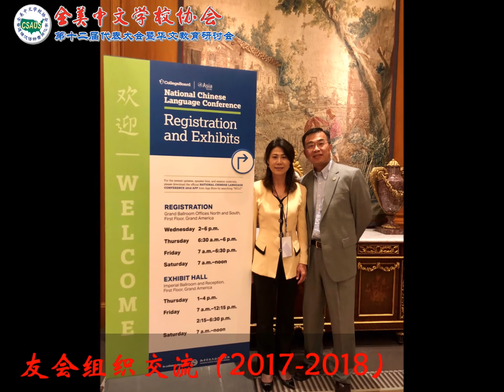2018年全美中文学校协会第十二届年会开幕视频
2018年全美中文学校协会第十二届年会开幕视频